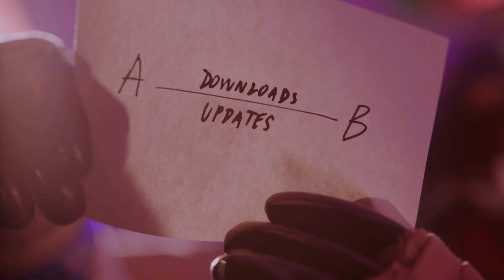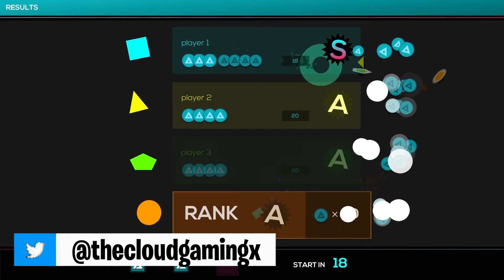Stadia News: Two New Titles Announced + Youtube Premium Members Receive Free Pro Trials?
Join our NEW Discord for EXCLUSIVE Stadia and Cloud Gaming Community